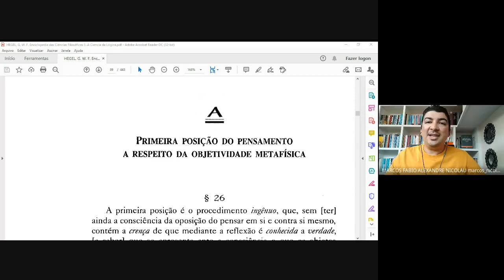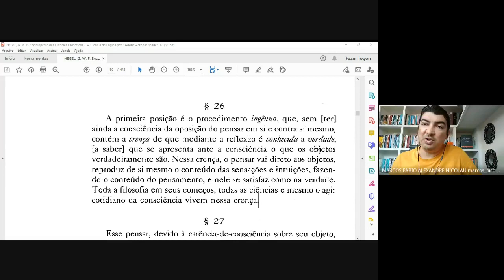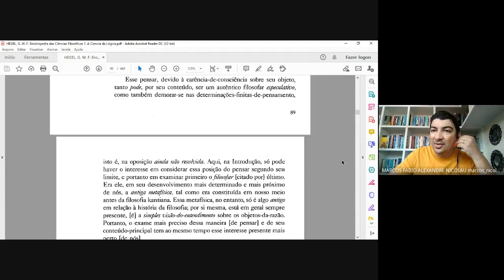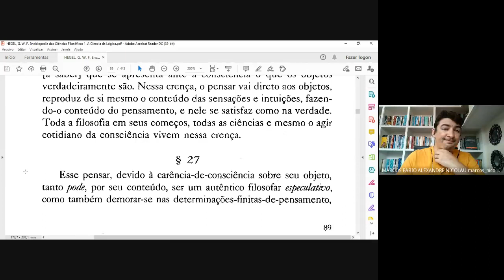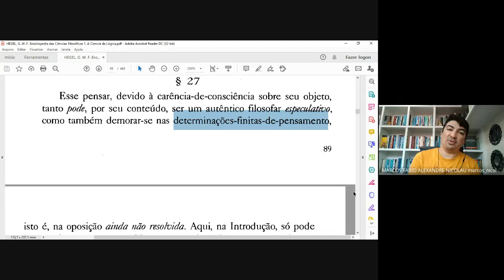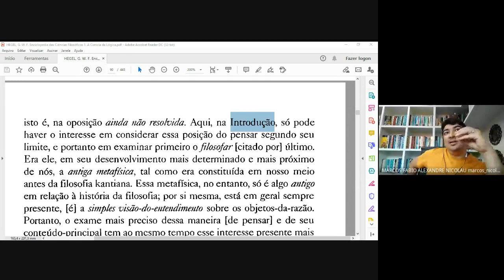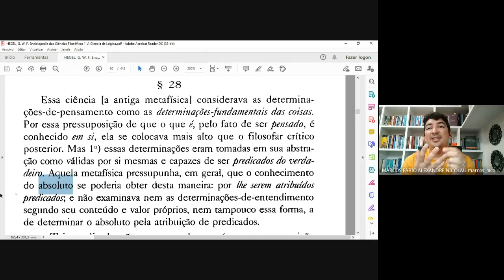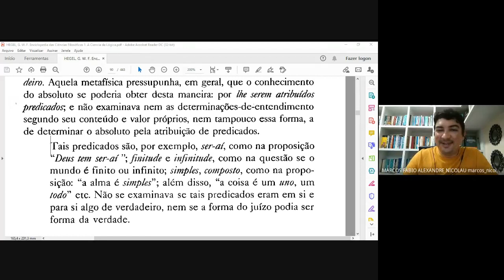4ª Sessão do Grupo de Estudos Hegel [2021.1]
TEXTO: ENCICLOPÉDIA DAS CIÊNCIAS FILOSÓFICAS EM COMPÊNDIO - VOLUME I: A CIÊNCIA DA LÓGICA - Conceito Preliminar § 26-28